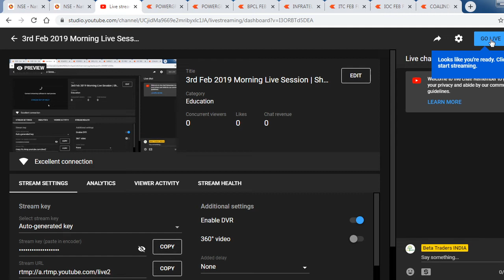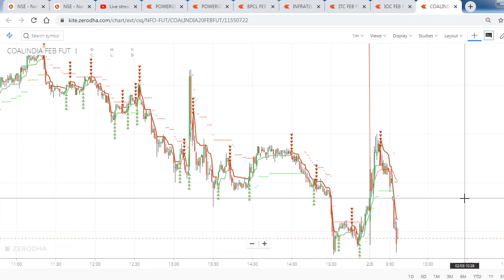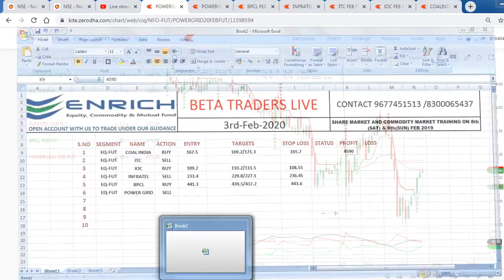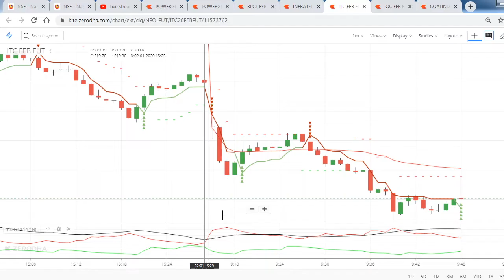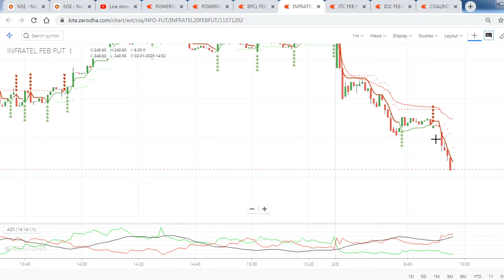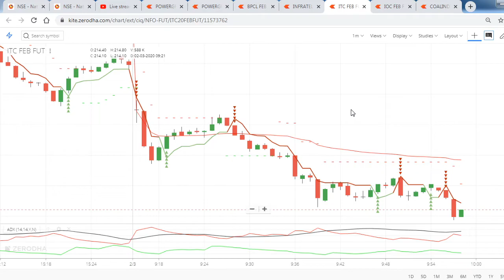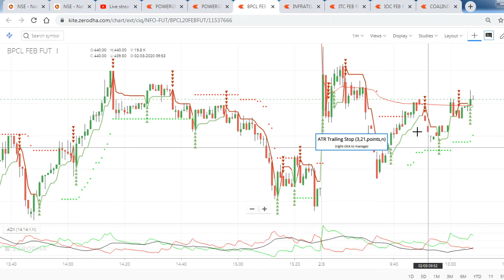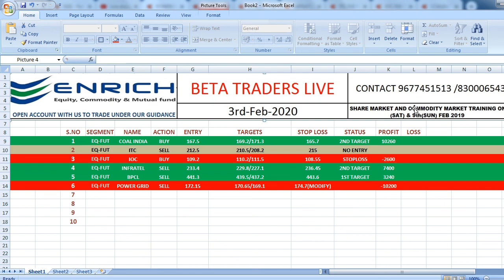3rd Feb 2019 Morning Live Session | Share Market and Commodity Market Levels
7 Bank Fixed Deposit or Commodity Market 36% PER YEAR | Which Will Give You Higher Returns?

12 MOST SUCCESSFUL PIVOT POINT STRATEGY IN TAMIL by Beta Traders in tamil

17 INTRADAY STRATEGY USING RSI | SUPER TREND | HEIKIN ASHI | 3 MINS BY BETATRADERS IN TAMIL TRADING